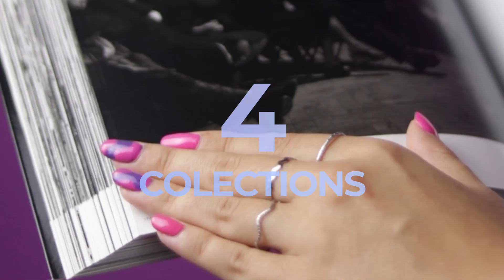The 4 B-COLOR collections, which one is your favorite?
The new B-Color on-off gel line has the seasonal colors, limited edition and a unique and irresistible price with the same quality as always.

There are 4 exclusive collections of 6 units in a practical display with which you will obtain maximum profitability.

Choose between: All you need is love, Fairy tales, Beautiful things and Wildlife.